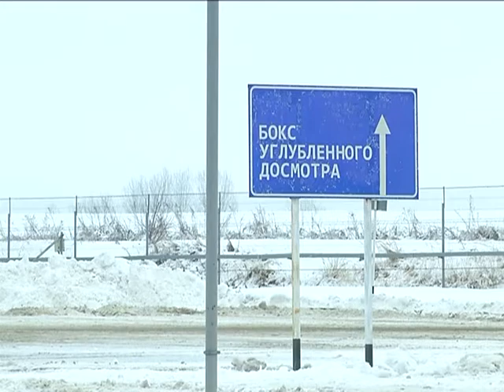Врио Губернатора провел выездное совещание по приграничным вопросам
Глава региона Роман Старовойт совершил рабочую поездку на КПП «Суджа», через который ежедневно пересекают границу около тысячи человек. Временно исполняющий обязанности Губернатора познакомился с техническим оснащением пункта, а также провел совещание по вопросам развития приграничных территорий.